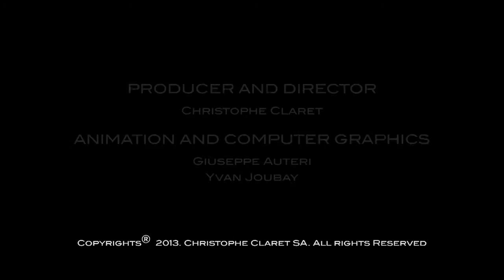Presenting Maestoso by Christophe Claret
"Maestoso" by Christophe Claret features a detent escapement, constant force mechanism and cylindrical balance-spring.